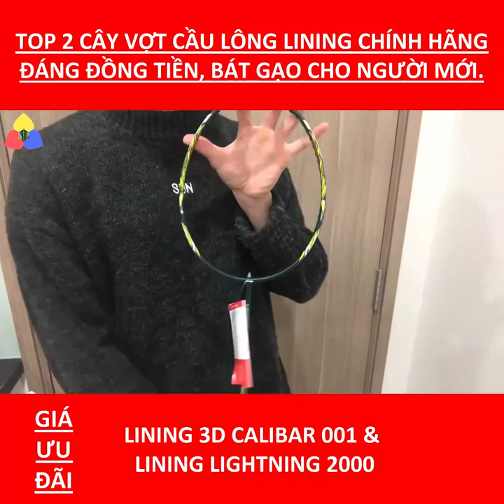Người Mới Chơi Cầu Lông Nên Chọn Vợt Này | Vợt Lining Chính Hãng Tầm Giá 1 Triệu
+ Bấm vào đây nhắn tin để được tư vấn và đặt hàng qua Facebook Messenger
+ Hoặc nhắn tin qua zalo: 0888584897 (nếu bạn không dùng facebook)